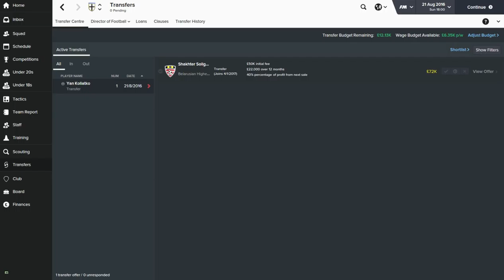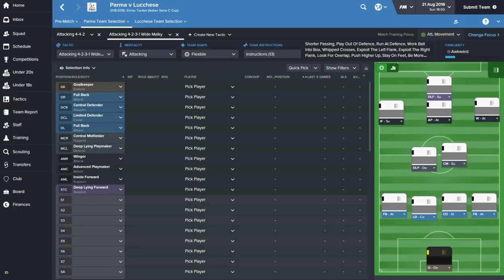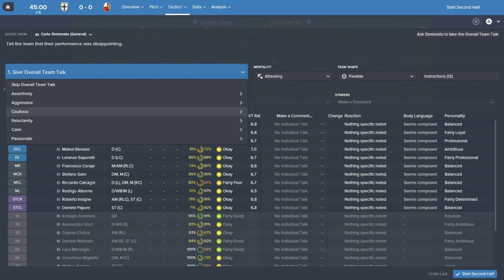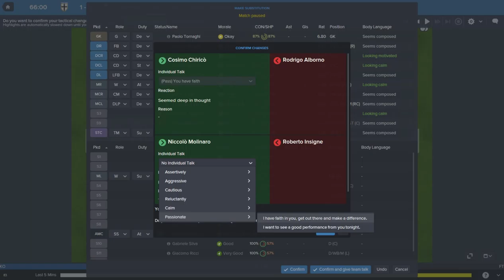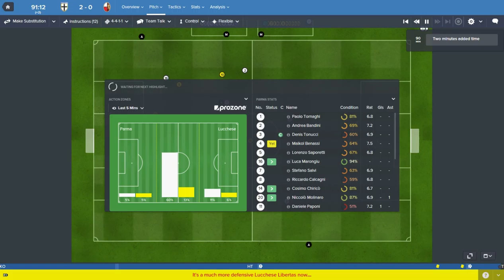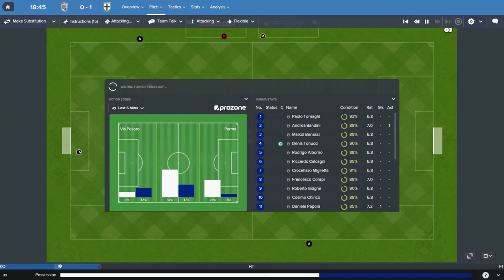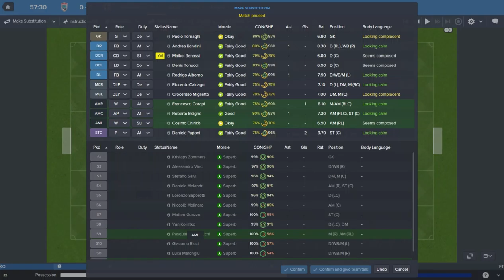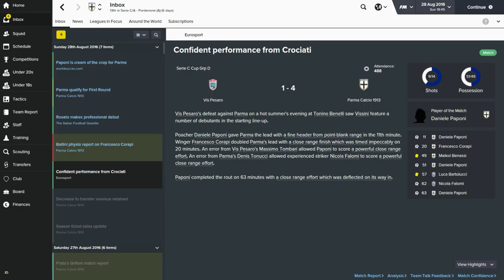Football Manager 2016 | Parma Resurrection | S1 Ep 2 | Serie C Cup (Lucchese/Vis Pesaro)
FM Nation

Welcome back to "Parma Resurrection" for the 2nd episode.

In this episode we are taking on the group stages of the Serie C Cup. In our group of 3 we will take on Lucchese and Vis Pesaro.

We'll be back for episode 3 this weekend to kick off the Serie C league season.